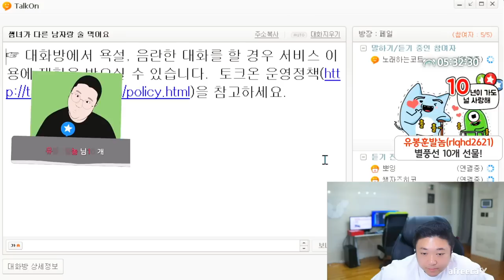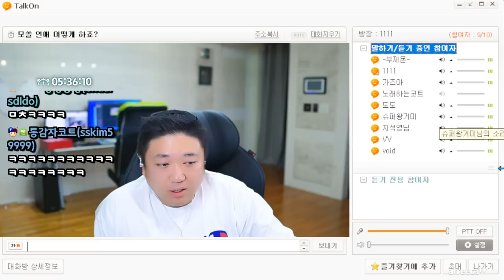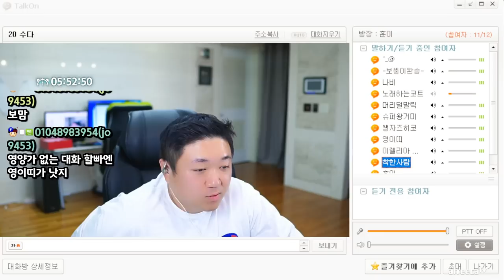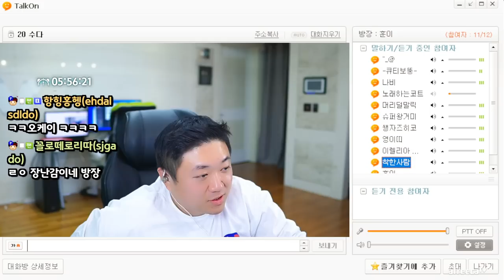모두가 보며들었구나.. (23.05.24-7)